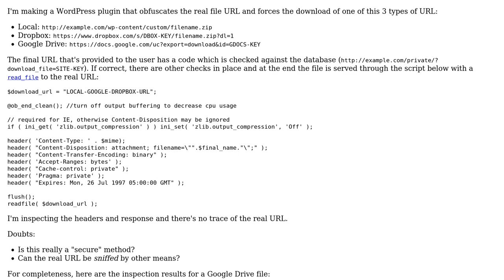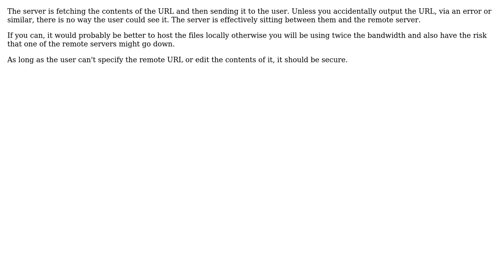WordPress plugin for obfuscating a file URL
With thanks & praise to God, and with thanks to the many people who have made this project possible! | Content (except music & images) licensed under CC BY-SA | Music | Images & others | With thanks to user Sam user Jamal user brasofilo and the Stack Exchange Network Trademarks are property of their respective owners. You are responsible for your own actions.